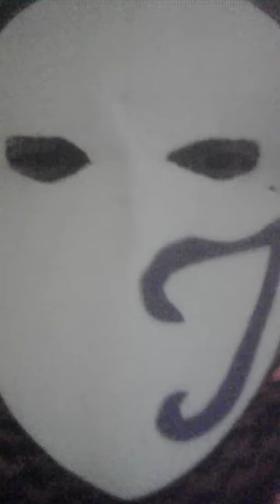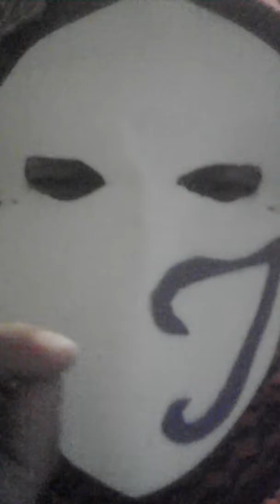Llamada de atencion 1a parte.